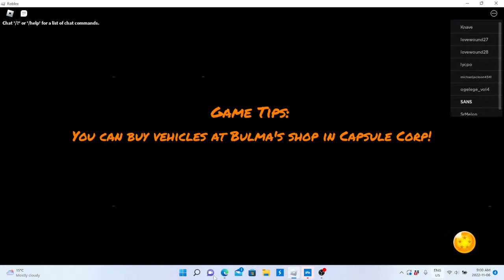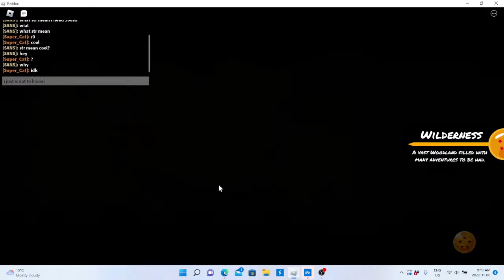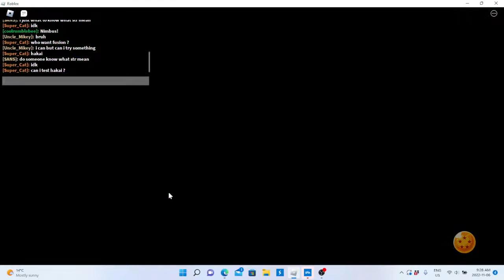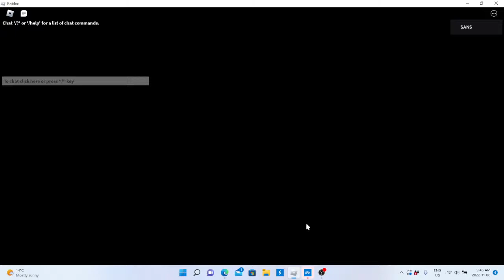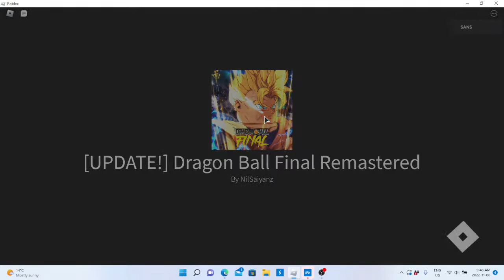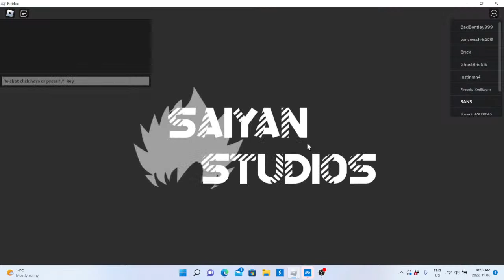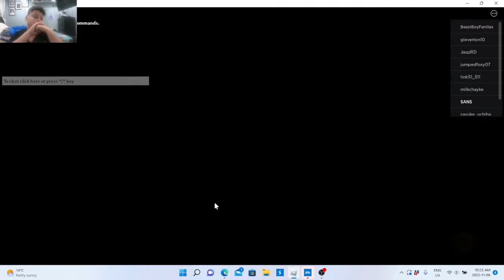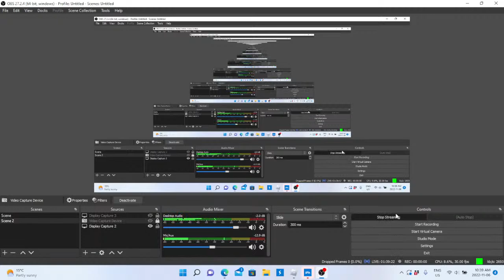hello let play a game:)